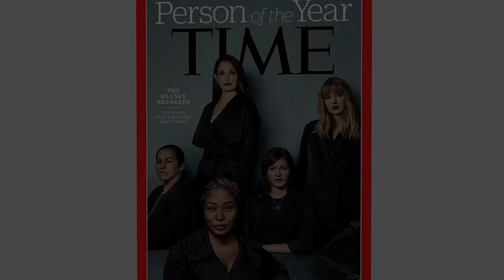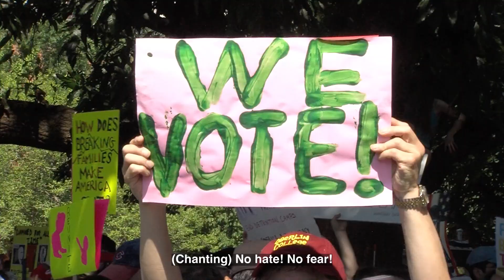LOUDER THAN EVER: Vote your values on November 6